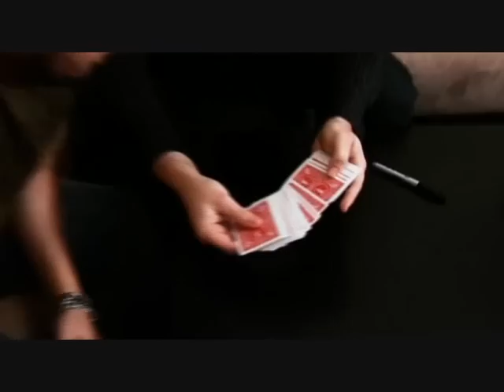Wayne Houchin - Marked - UltraGaff Vol.1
this is the first trick of The UltraGaff Vol.1 by Daniel Garcia and Wayne Houchin. And if you guys know how its done keep it to yourself.